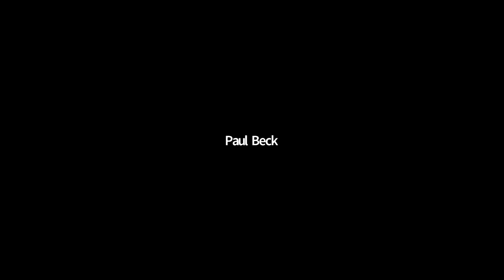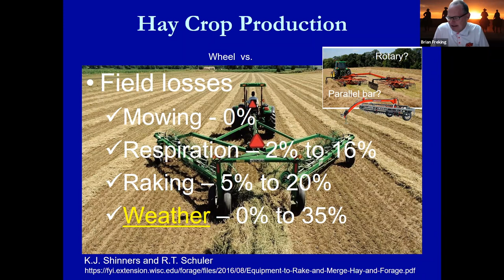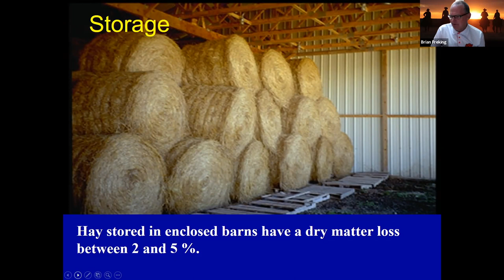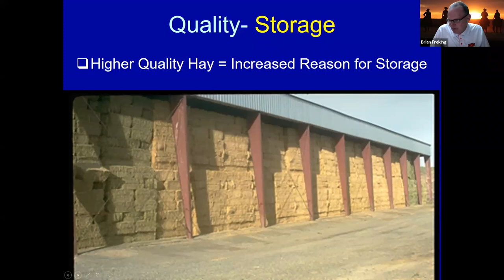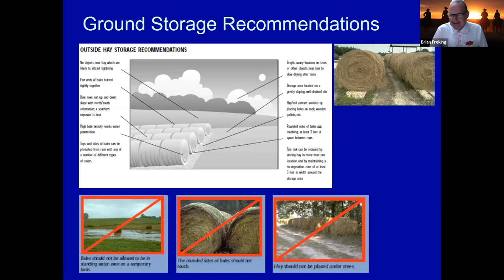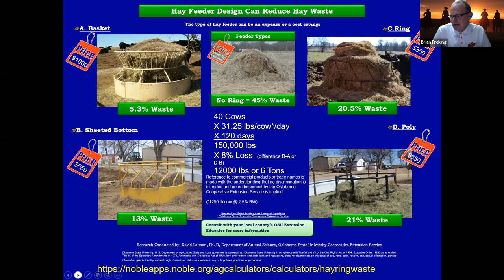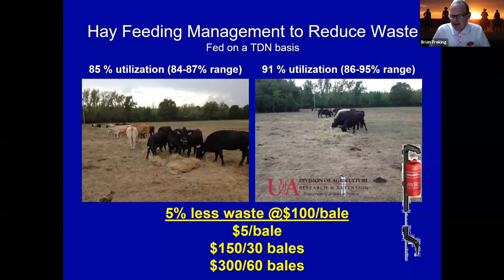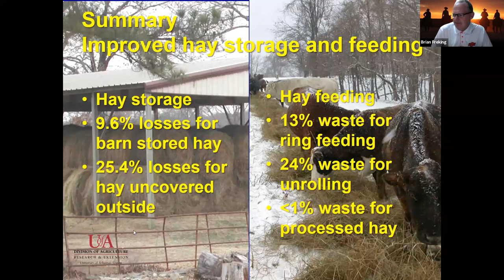OSU Extension: Controlling Winter Feed Costs - Oct. 28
Brian Freking presents Minimizing Hay Waste, and Justin Barr and Weston Givens present Wintering Cows with No Hay as part of the Rancher's Lunchtime Series. This webinar was held on Thursday, October 28, 2021.